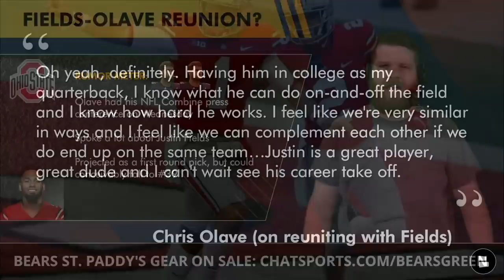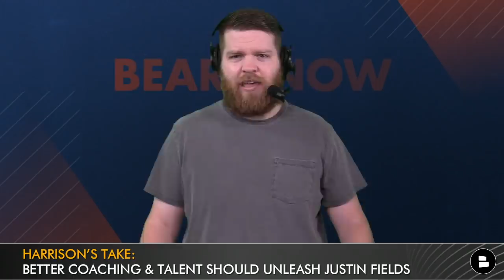MAJOR Bears Rumors: Chris Olave WANTS To Play With Justin Fields? Draft Jahan Dotson Or David Bell?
Major Chicago Bears Rumors are emerging from the 2022 NFL Combine as Ohio State WR Chris Olave told the media he would love to be drafted by the Chicago Bears. Olave said, “Oh yeah, definitely” when he was asked about reuniting with Justin Fields in Chicago. Could Da Bears draft Olave with the #39 pick in Round 2 of the NFL Draft? Olave is projected to be a first round pick which could force GM Ryan Poles to trade up to land Fields’ college teammate. Bears Now host Harrison Graham breaks down today’s Chicago Bears draft rumors & news.

NFL Draft prospects are talking to reporters in Indianapolis before workouts begin on Thursday at the NFL Scouting Combine. Penn State WR Jahan Dotson revealed that he’s already met with the Chicago Bears and that he’s a fan of Justin Fields. Purdue WR David Bell says he hasn’t met with the Bears yet, but it sounded like he would soon. Could Ryan Poles opt to draft Dotson or Bell instead of potentially trading up for Olave? Poles also joined NFL Network and raved about Fields’ potential as a QB. He spoke specifically about Fields getting to work with new Bears’ offensive coordinator Luke Getsy moving forward.

St. Patrick’s Day is a big holiday in Chicago and luckily for you we have TONS of Bears St. Paddy’s Day gear ON SALE

Today’s Chicago Bears news & rumors rundown:
- Chris Olave reuniting with Justin Fields in Chicago?
- Ryan Poles drafting Jahan Dotson or David Bell with #39 pick?
- Ryan Poles speaks highly of Justin Fields potential

Chicago Bears Now is your #1 stop on YouTube for daily Bears videos!

Bears Draft Rumors - hit us up in the comments by answering today’s audience questions:
- If you want Chris Olave to be a Bear, Type ‘ME’
- Is Chris Olave your dream draft target? Type ‘Y’ for Yes, Type ‘N’ for No
- Pick An Option: Draft Jahan Dotson at #39 Type ‘JD’ or Trade Up for Chris Olave Type ‘CO’
- How excited are you for the 2022 NFL season? Scale of 0-100

Bears Now host Harrison Graham is closing in on 2,500 followers on Instagram! Follow him here so he can do another Bears IG Live

You can also follow Harrison on Twitter for more Bears updates

For NFL Combine updates & more NFL news & rumors, follow @chatsports all over the internet: